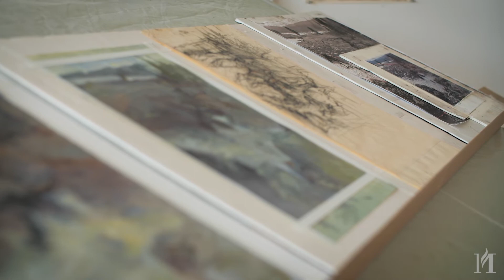Art Speaks: Holly Newton Swift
Listen to Holly Newton Swift reflect on "Light Pool," a piece in the "Art Speaks" exhibit on view at the Minnesota History Center Feb. 26 through July 31, 2022. The collections of the Minnesota Historical Society include more than 7,000 works of art—and counting. Art Speaks reveals the stories of paintings, sculptures, photos, and more collected over the past 15 years. What do these works say about their makers, about us, and about Minnesota?